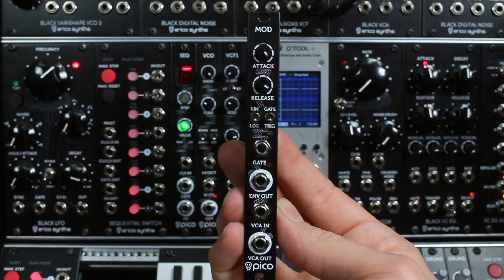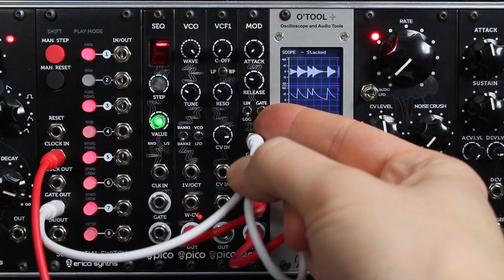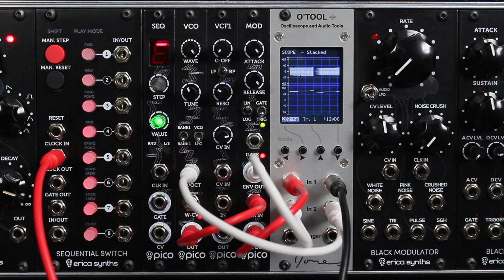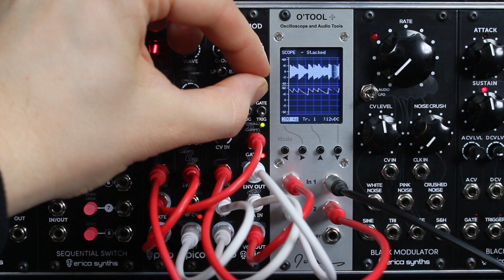Erica Synths Pico MOD demo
Erica Synths Pico MOD is a voltage controlled amplifier (VCA) and an ASR envelope generator in a 3hp eurorack module!